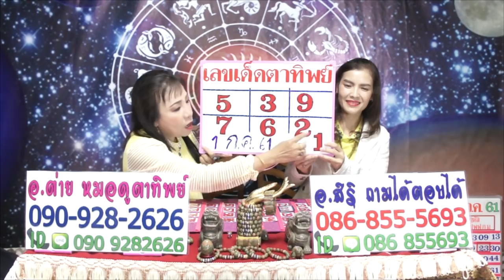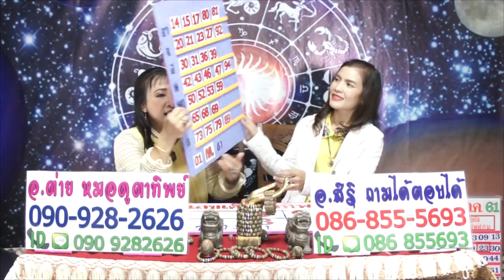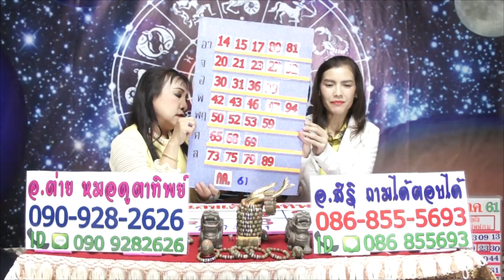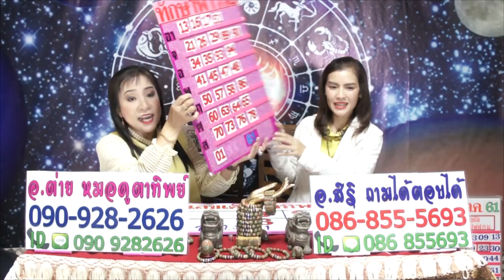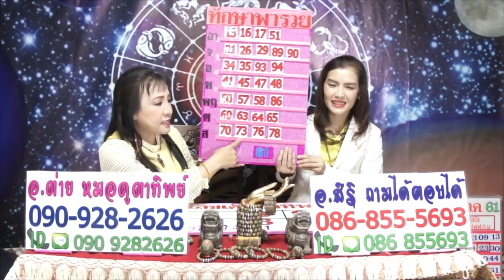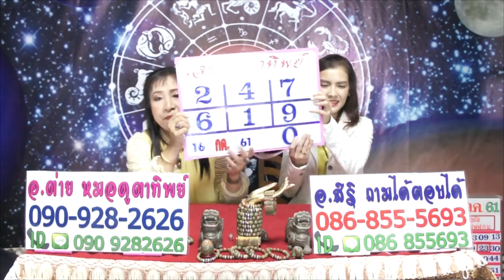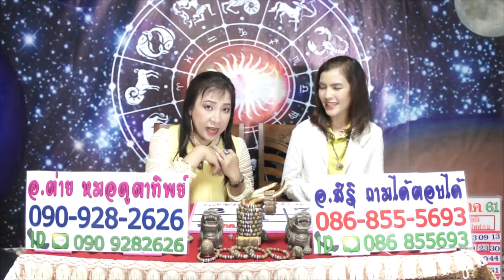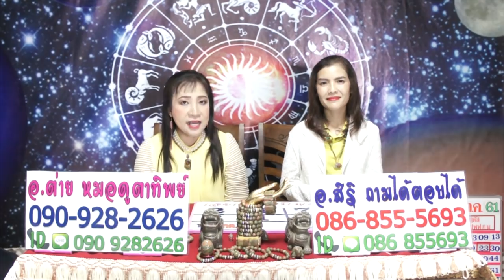ทักษาพารวย งวดวันที่ 16กรกฎาคม 2561โดยอ.ต่าย หมอดูตาทิพย์และอ.สิริ ถามได้ตอบได้